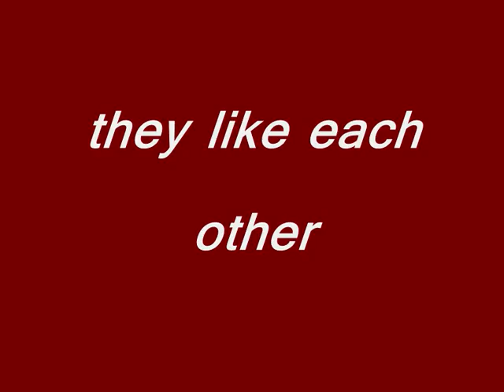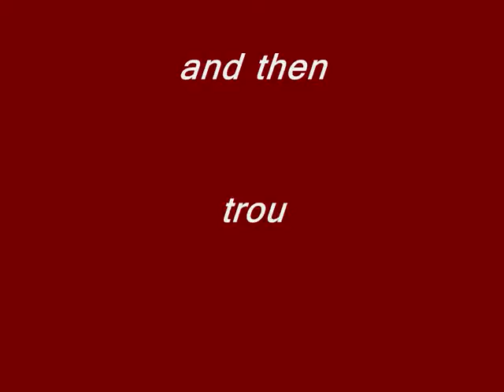My mice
The story of my mice.
Music is from the movie The Chronicles of Narnia